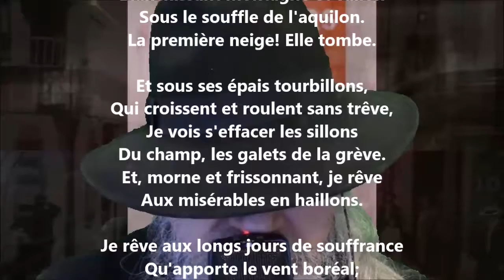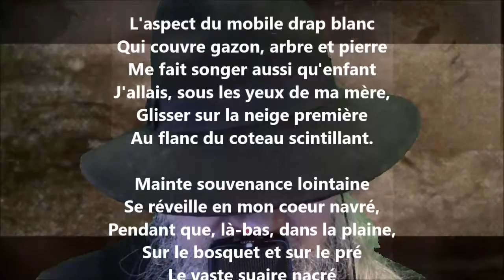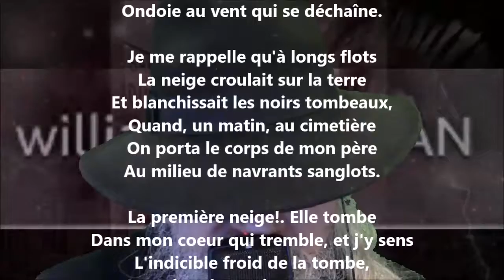La première neige - William Chapman lu par Yvon Jean